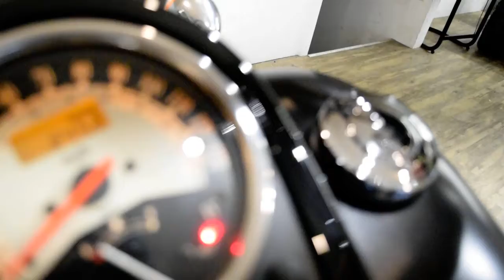2015 Kawasaki Vulcan 900 Classic | Used motorcycle for sale at Monster Powersports, Wauconda, IL